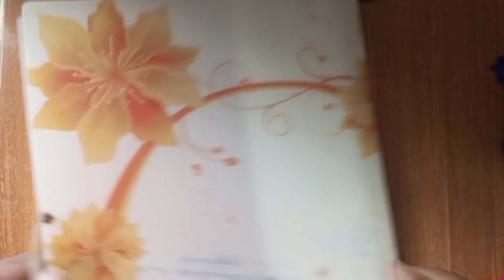Diy how to make old file wall hanging with woolen|old file wall hanging craft|easy wall hanging idea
hi friends today in this video Iam going to show you how to make wall hanging with old file and woolen.It is a simple and easy to make and very decorative and decorate your home in any occasion with the hand made thing.